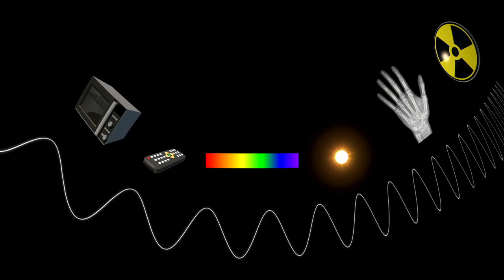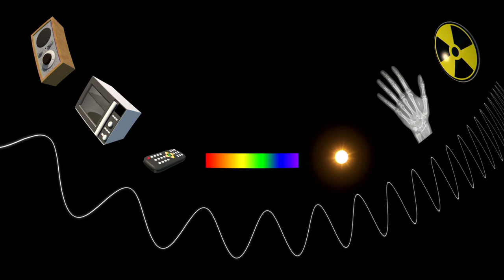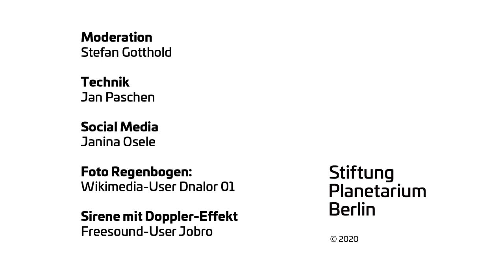ALL@HOME: (Un-)Sichtbares Licht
Licht ermöglicht uns, das Universum zu untersuchen, denn was wir am Nachthimmel sehen, ist das Leuchten weit entfernter Sterne und Galaxien. Aus dem Licht dieser Himmelskörper setzen sich die Sternbilder zusammen, die wir am Himmel entdecken können. Seit 400 Jahren können wir mithilfe von Teleskopen immer mehr Lichtstrahlen einfangen und analysieren. Doch gibt es dort draußen im Weltall, mehr als wir sehen können? Wie wir mittlerweile in allen Wellenlängen des Lichts das Universum untersuchen, wollen wir ihnen in dieser Folge All@HOME vorstellen.

Moderation: Stefan Gotthold

Die Veranstaltung läuft im Rahmen unseres Jahresthemas wirsindnichtallein.

ALL@HOME

In unserer Livestream-Reihe »ALL@HOME« bringen wir Euch regelmäßig das Weltall in eure heimischen Wohnzimmer. Live moderiert und gestreamt aus dem Planetariumssaal des Zeiss-Großplanetariums erforschen wir fremde Galaxien, Exoplaneten, andere Monde im Sonnensystem oder die Entstehung von Sternen. Alle Livestreams sind kostenlos und frei zugänglich über unseren YouTube Kanal zu sehen.

Bild © NASA/JPL-Caltech
Wenn Euch unser Livestream gefällt, freuen wir uns über eine Spende via Pay Pal an oder alternativ als Überweisung auf folgendes Konto: Postbank Berlin, PBNKDEFFXXX, DE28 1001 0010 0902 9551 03, Buchungstext „Spende“. Herzlichen Dank für Ihre Unterstützung.
Hinweis: eine Spendenbescheinigung wird gemäß § 10b Einkommensteuergesetz nur bei Spenden über 200 € ausgestellt.